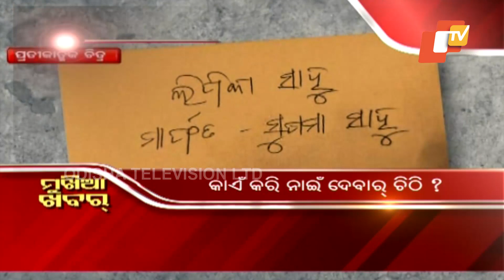Feedin 4 January 2023 | News in Sambalpuri | ଫିଦିନ୍ | ସମ୍ବଲପୁରୀ ଖବର | OTV